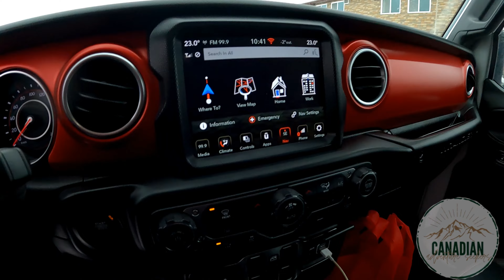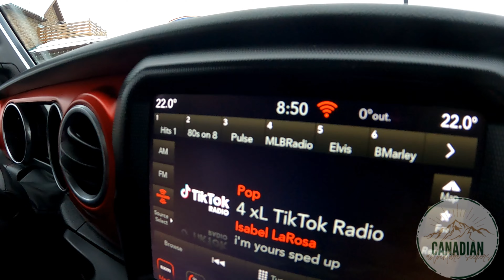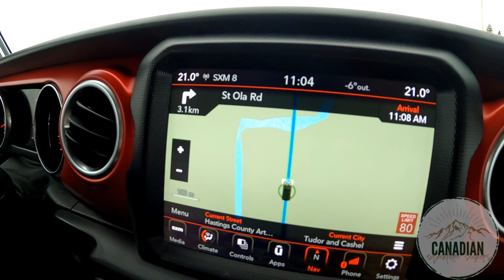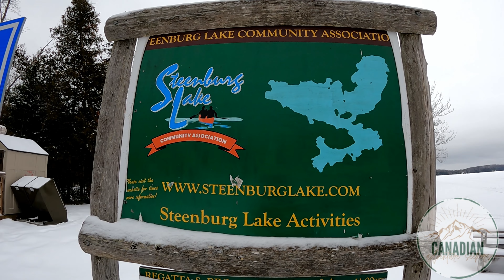Property Hunting near Crown Land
CAS-S3E2

Checking out some property close to Crown and Camping--Atv Trails and some room to Roam!

Thanks to all our viewers and subscribers for your support-- We love your comments and suggestions regarding our content-- Keep 'em coming. :)

Remember-- it's not an adventure until you get lost!
TL & Brad